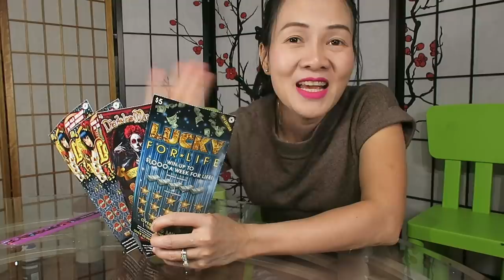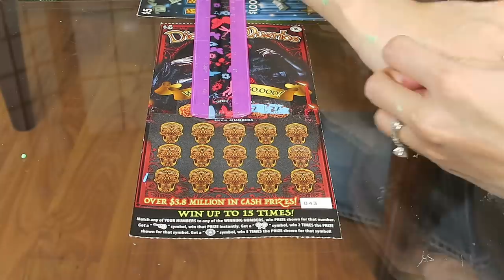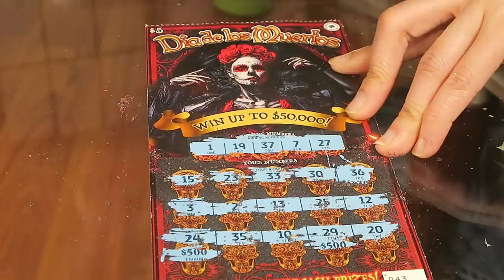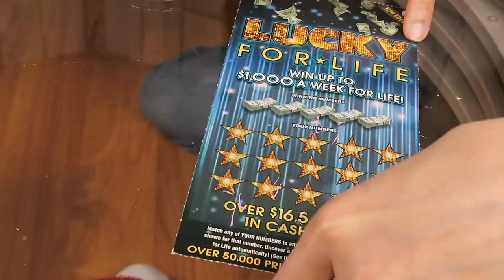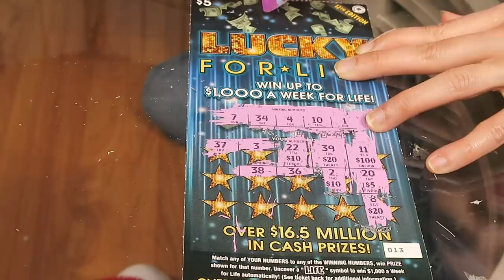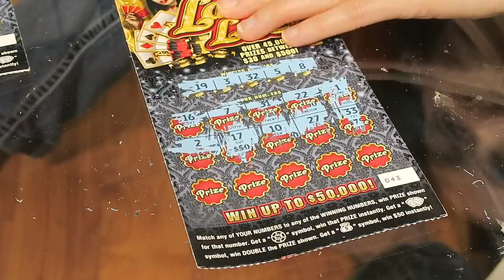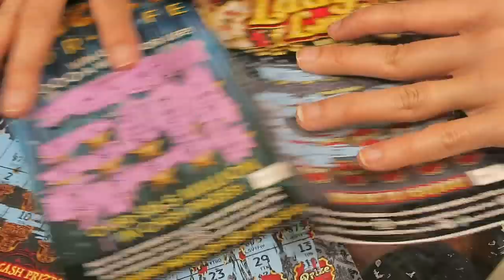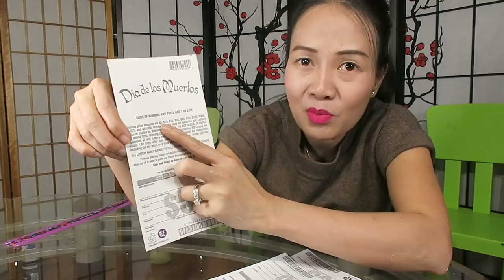Vé số cào ở Mỹ, Trúng số hôm nay CUỘC SỐNG Mỹ